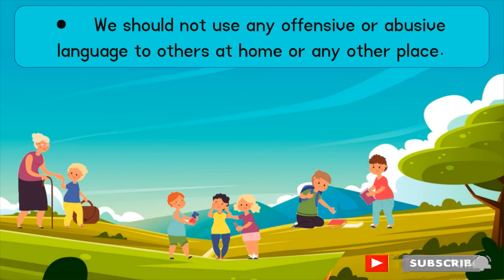Some lines on Good Manners I Beautiful I Story for Kids | Educational Video For Kids